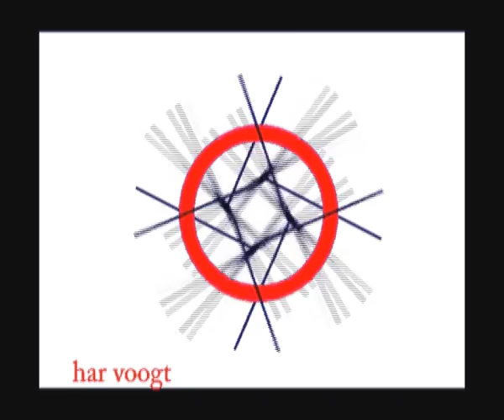3340 024cx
Kinetic Art